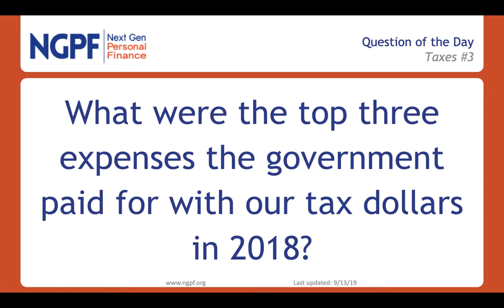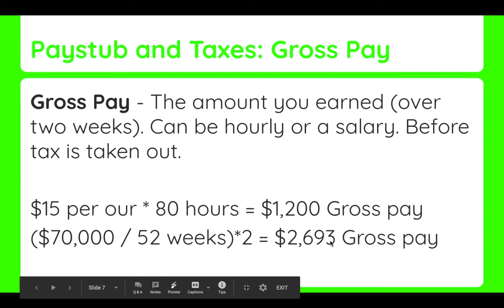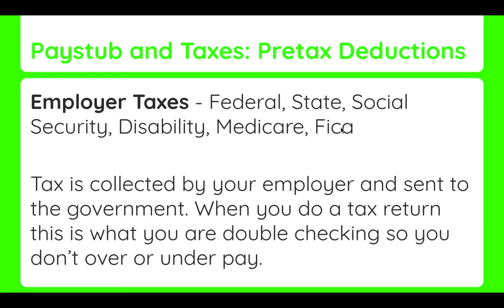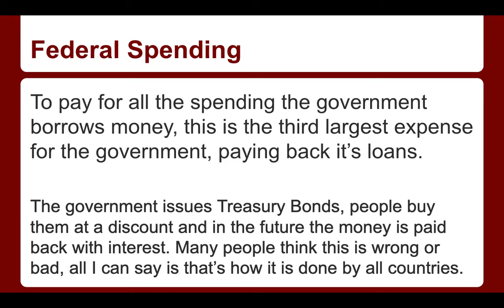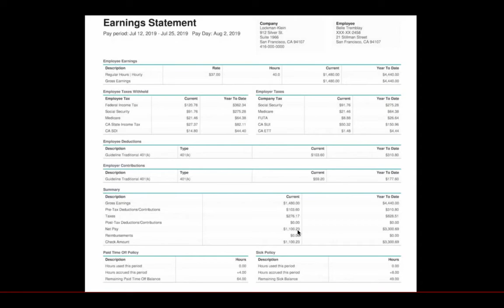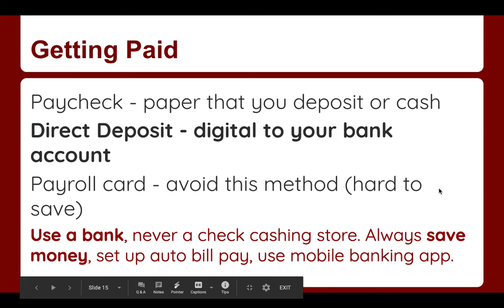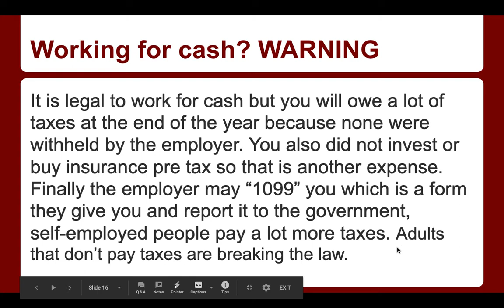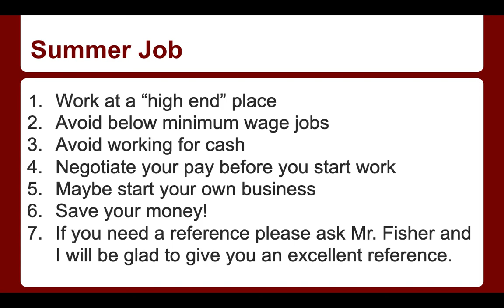Taxes and Pay Stub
Learn how to read a pay stub and the types of deductions and taxes that employees and employers must pay. Also tips for summer jobs.